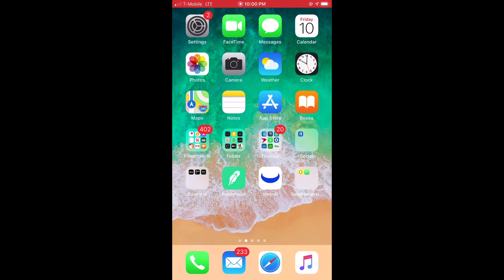como grabar la pantalla del iphone con sonido